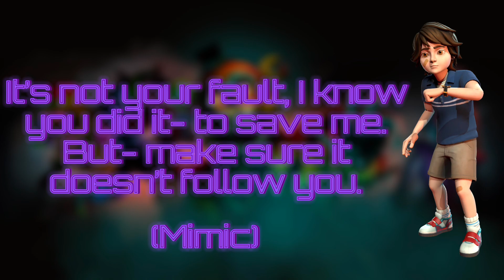Five Night’s at Freddy’s: Security Breach Ruin Gregory All Voice Lines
The are the voice lines in FNaF: Security Breach Ruin for Gregory.

Cya MentalFriends!